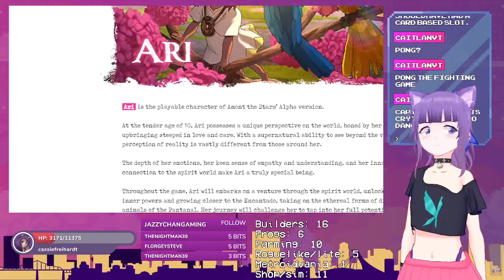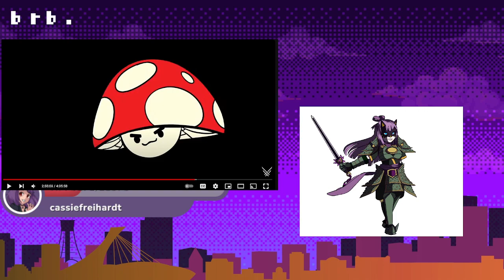VTUBER Latin America Games Showcase 2024 SummerGameFest | ZeroStreams 6-9-2024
This Might Win E3

► More Content!